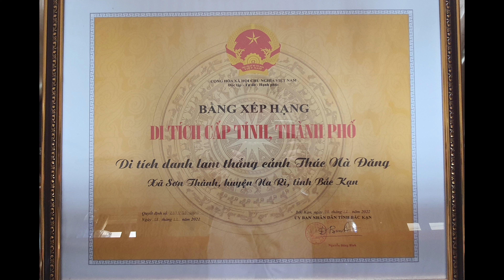MS 02 - bài dự thi vũ điệu tuổi hồng - xã Sơn Thành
💥💥💥💥 Chào mừng các em thanh thiếu nhi của 17 xã, thị trấn về tham dự liên hoan Vũ điệu tuổi hồng năm 2023💥💥💥
🆘️Hứa hẹn nhiều tiết mục trình diễn đặc sắc đến từ các em thiếu nhi trên toàn địa bàn huyện🆘️
Liên hoan sẽ có 2 vòng thi
🔴Vòng online: Giới thiệu đội thi
🔴 Vòng chung kết trực tiếp tại Hội trường Trung tâm Văn hóa - Thể thao và Truyền thông huyện 04/8/2023
📣📣Cùng theo dõi và cổ vũ cho các em nhé